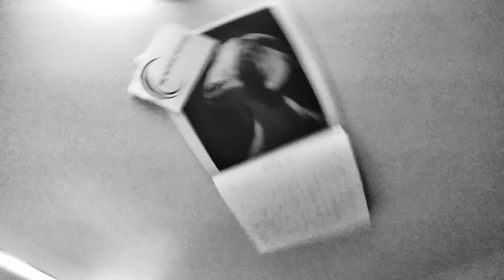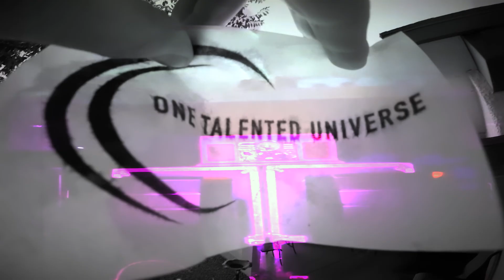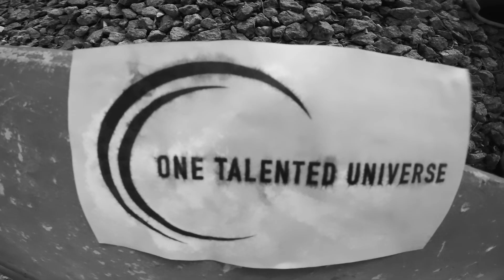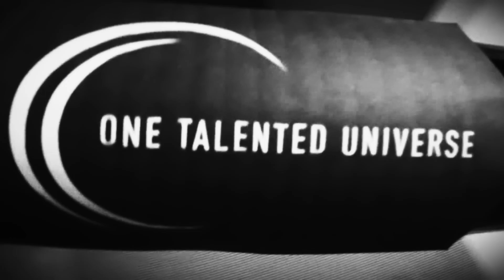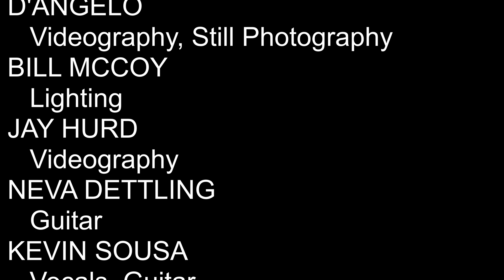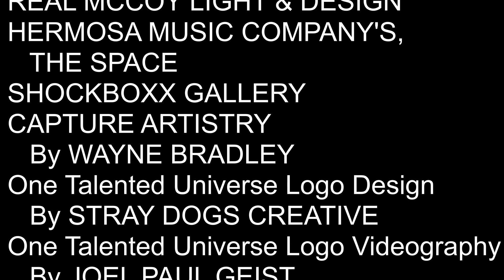A Place Where Art Calls Home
One Talented Universe hosted some "experiments in improv & art" with our friends over the course of a year.
We took a ridiculous number of videos and stills from these experiments and asked our longtime friend Joel Paul Geist..."Hey, can you edit this random stuff and make art?". He accepted the challenge, and the result is divine.
Enjoy our visual collage.

Credits:
Friends of the Universe
(In order of appearance)
Aragorn Wiederhold…. Guitar, Still Photography, Videography
Shin Kawasaki… ... Guitar, Moog
Wendy Levin… .. Videography
Heath Francis… . Vocals, Basketball
Claudia Berman… Paint, Still Photography
Justin Hopkins… .. Vocals, Guitar
Chris Hanna… Guitar
Russ Gilbert… Keyboard
Marta Z… . Violin
Nate LaPointe… .. Guitar
Mark DiBenedetto……  Drums
Jet Pink… .. Presents
Philip Clark… .. Saxophone
Wayne Bradley… . Videography, Still Photography
D’Angelo… .. Videography, Still Photography
Bill McCoy… .. Lighting
Jay Hurd… .. Videography
Neva Dettling… .. Guitar
Kevin Sousa… .. Vocals, Guitar
Zeal Levin… .. Vocals

Special Thanks
BOSE and Mark Chipeur
Real McCoy Light & Design
Hermosa Music Company’s, The Space